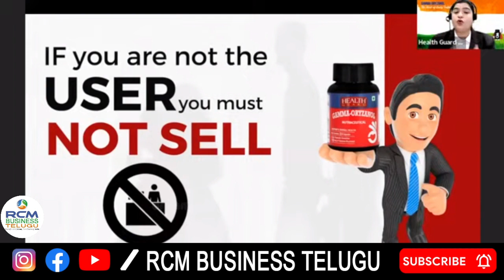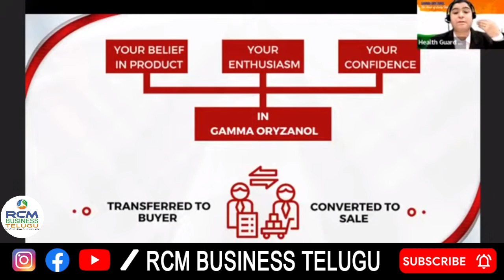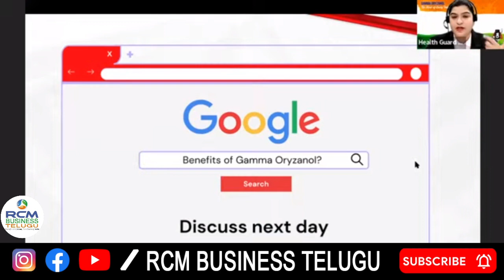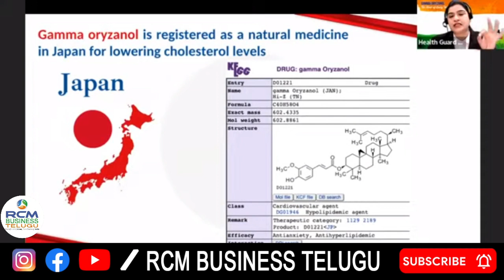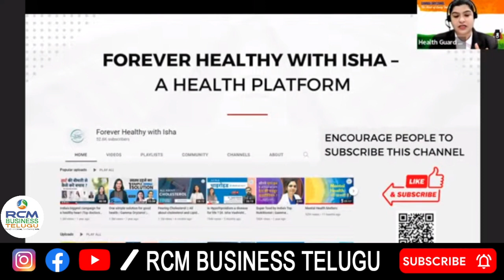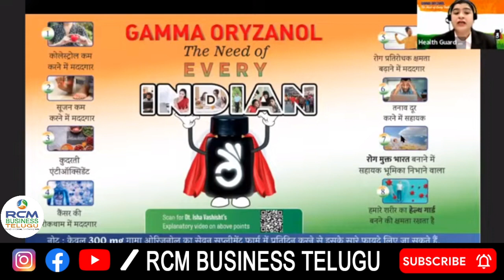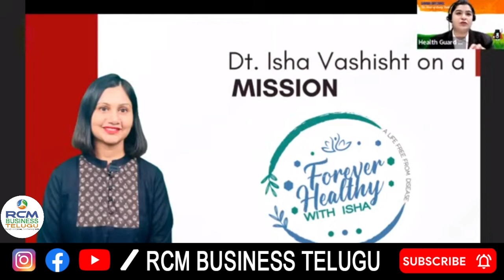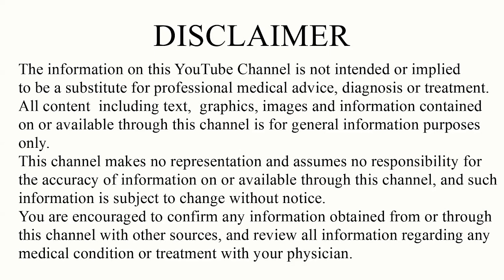How to sell Gamma Oryzanol Easy | RCM Business Telugu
మీరు మీ వృత్తి లో ఉంటూ  పార్ట్ టైం గా ఎటువంటి పెట్టుబడి లేకుండా బిజినెస్ చేస్తూ , నిజాయతీగా డబ్బు తో  పాటు ఆరోగ్యాన్ని సంపాదిచాలి అనుకుంటే

“RCM– Right Concept Marketing" The name is synonymous for direct selling in India, with the legacy of loyal consumers in every corner of the country. With its success, the main objective of the organization has always been to transform the lives of people by providing them an opportunity to enjoy financial independence, empower them socially, enabling them with relevant skills and live a blissful life.